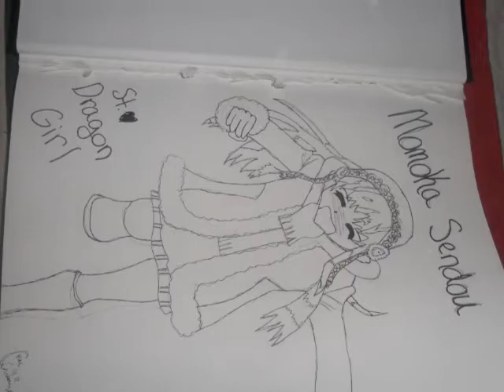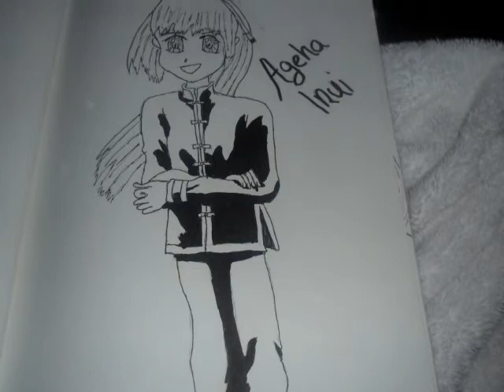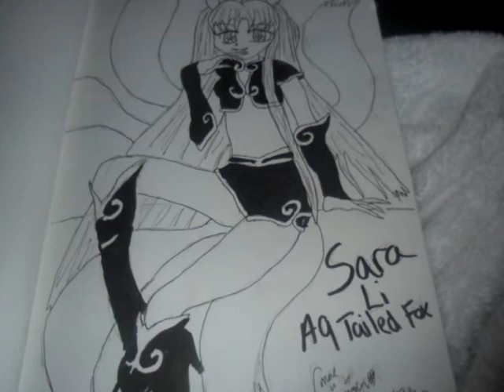my art well some of them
plez comment no rude comments plez
PLEASE READ THIS!
Now that Cartoon Network is working on the shorts, it's our chance to let them know we want the titans back with new full episodes!!!

Tara Strong and Greg Cipes are helping too!!!

(@tarastrong) "We're doing some Titans shorts, but I bet if y'all tell @cartoonnetwork how much you want new full episodes..." She also posted this picture on her Twitter
(@GregCipes) "Get a 6th season for Teen Titans. Sign the Petition"

SPREAD THE WORD!, the titans are counting on us to bring them back!! "It's very IMPORTANT to send mails to CN to let them know HOW MUCH we want the show back with a new season! Snail mail is the most effective way. Petitions are generally worthless in networks' eyes. The best bet is to send as much of individual heartfelt messages stating how much we want Teen Titans Season 6 as we can!!

► Mail Cartoon Network: Choose a Category (programming), Choose a Topic (Teen Titans)

The petition only allow us to give just one grain of sand per person, it's only a sign...and that, I'm afraid, it isn't enoght. But to mail CN is OUR 'trump card' They are more than a sign, they are our own words coming from our hearts and minds and that's how our will will prevail and so will the Teen Ttitans legacy!!
WE CAN MAKE IT TOGETHER!!!

*Greg Cipes posted this on Twitter! Even they are glad to keep going on with the Teen Titans media and sure want to keep doing more TT episodes too :) We must not let them nor ourselves down!

TITANS GO!